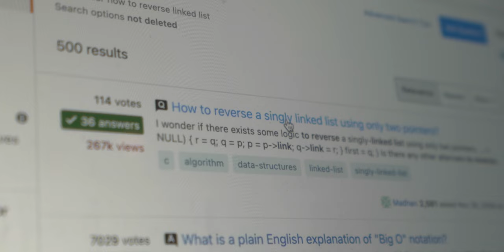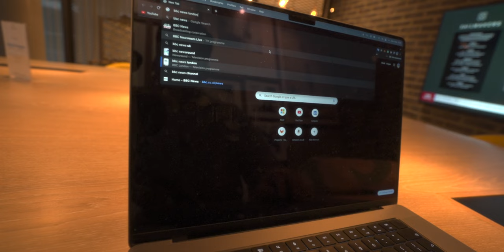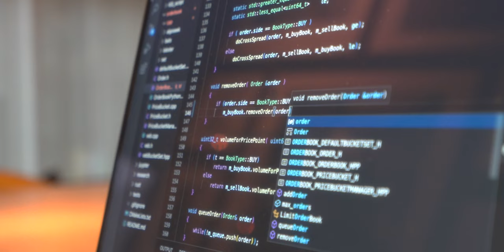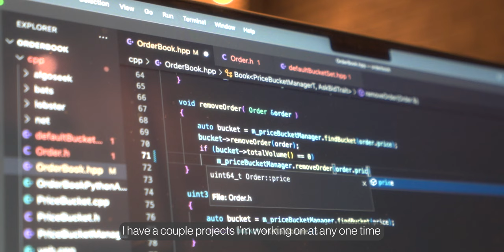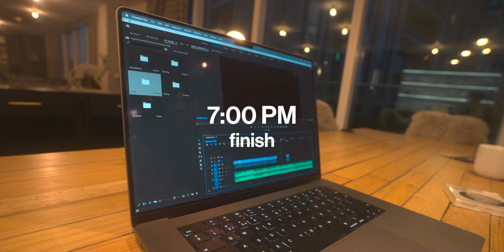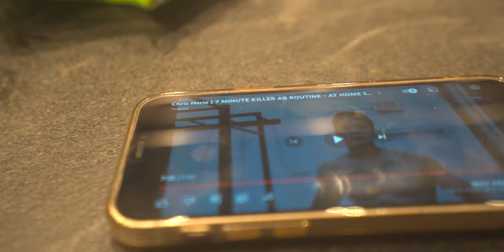Day In The Life Of A Software Engineer In Finance (London)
Here is a look into a day in the life of a software engineer working in finance.

name: Alex Liu
ethnicity: Chinese
camera: Sony A7C
editing: Premier Pro